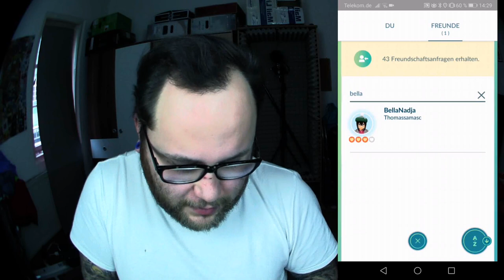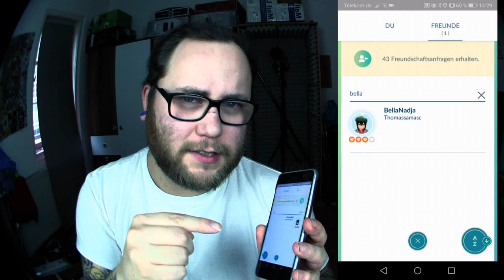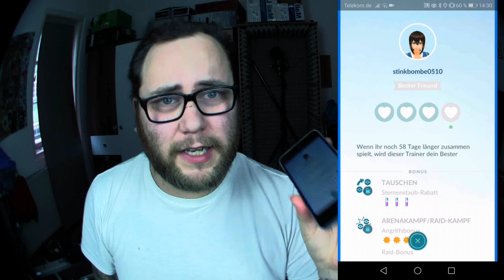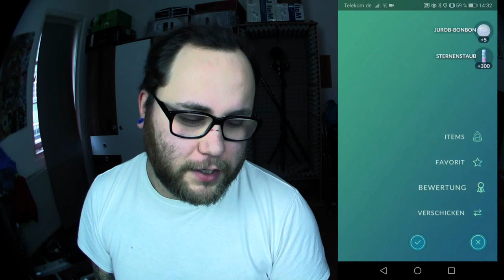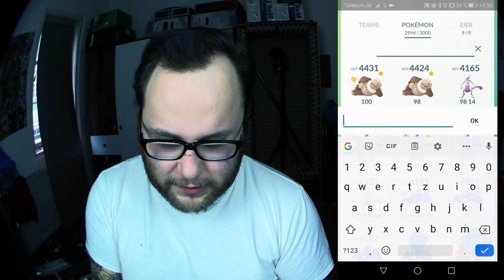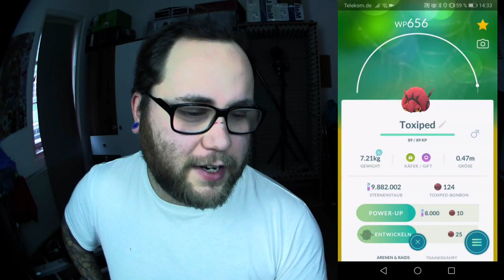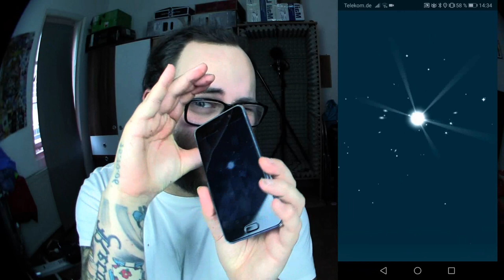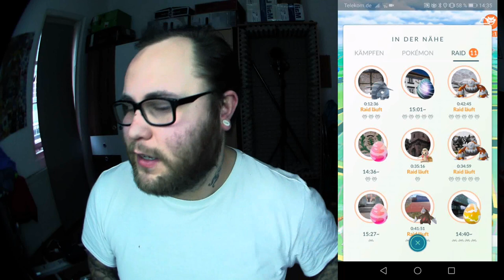Jetzt Wirds Giftig ... Tik Tak Toxic | Pokémon GO Deutsch # 603